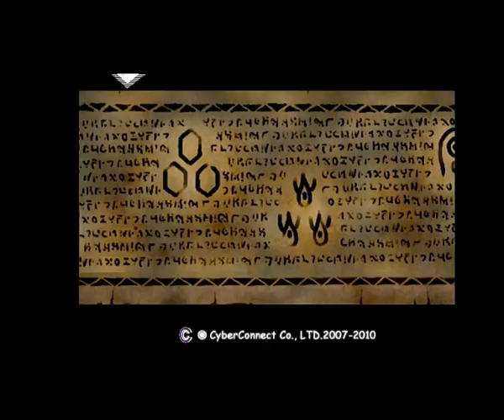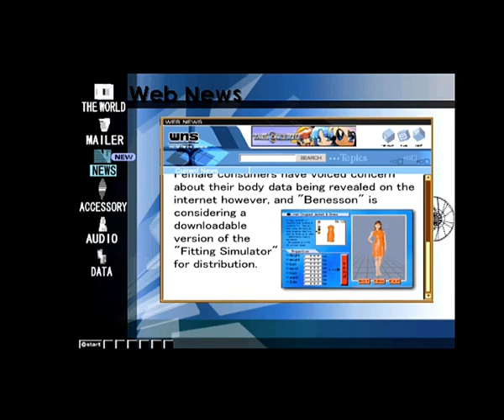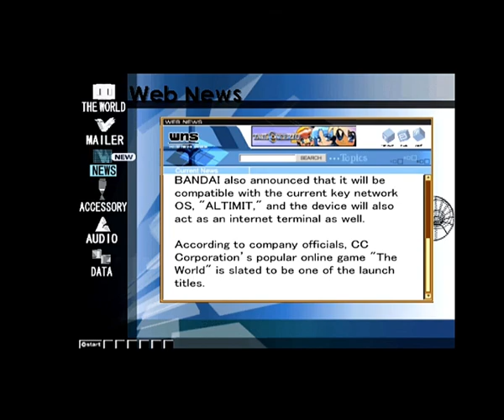.hack Infection Rage Play EP 10 - Mia noooo!!!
Mia has got a bit too curious but then again that's what cat like creatures are. Now she wants me to go around and HACK gates. I hope the FEDS aren't watching.

IG and Twitter - A_Walking_Fire or Elliot Newlin